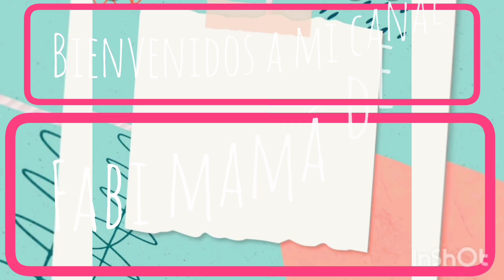ordenando mi ropero